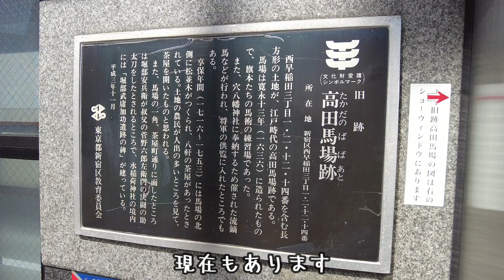昔の動画に映っていたお店を調べてみるPART3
高田馬場駅から早稲田方面を巡ってきました